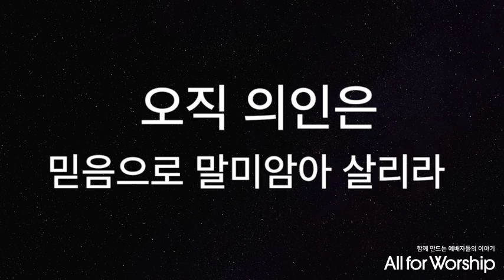교회력에 따른 찬양과 경배 (연중 19, 성령강림 후 9주일) 먼저 그 나라와 의를 구하라/ 주 믿는 사람 일어나 (찬357장) / 세상 흔들리고(오직 믿음으로)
먼저 그 나라와 의를 구하라/ 주 믿는 사람 일어나 (찬357장) / 세상 흔들리고(오직 믿음으로)

MR 제작: 윤슬의 찬양MR

*자세한 설명은 올포워십사이트에서 보실 수 있습니다.